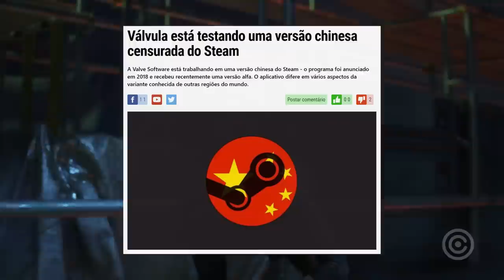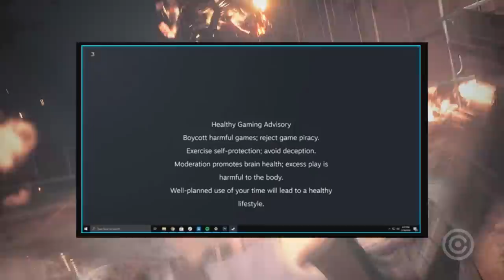Steam está ABRINDO as PERNAS para os CHINESES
Entenda como a Steam está ABRINDO as Pernas para os CHINESES e o PERIGO que isto representa para todos nós.